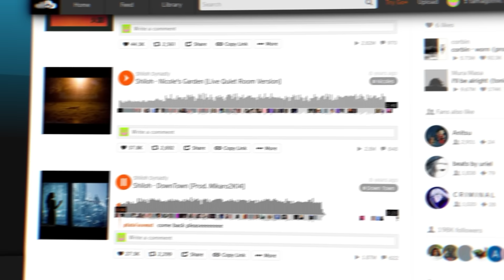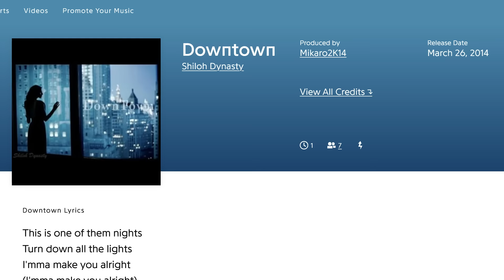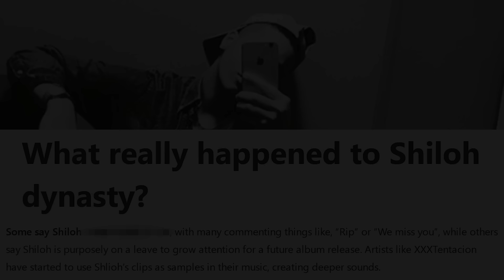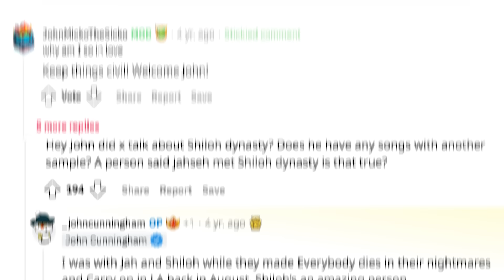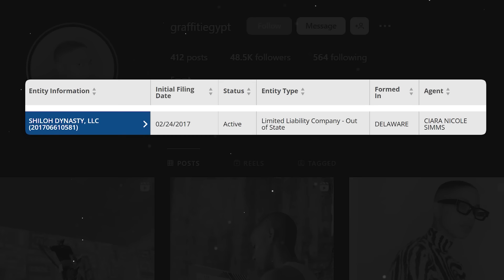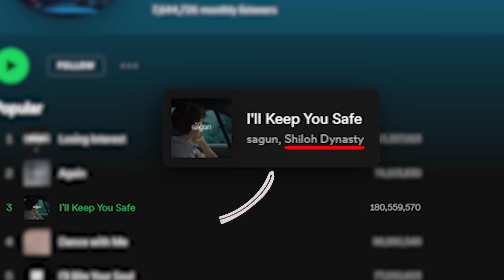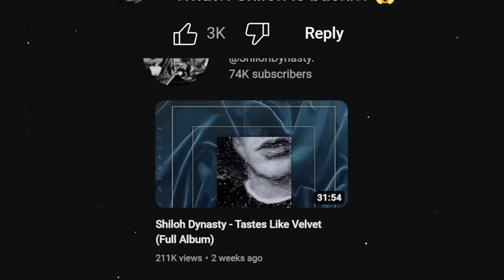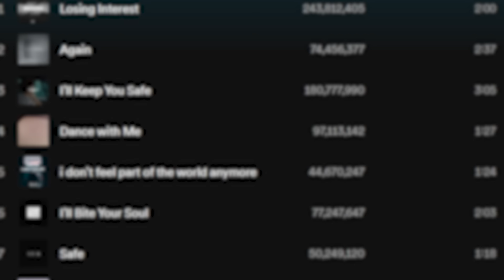Why Shiloh Dynasty Disappeared for 7 Years (X's Mysterious Prodigy)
✔️ Social Medias ✔️